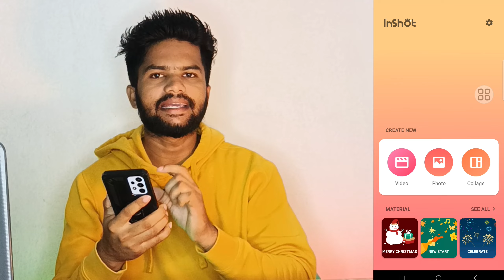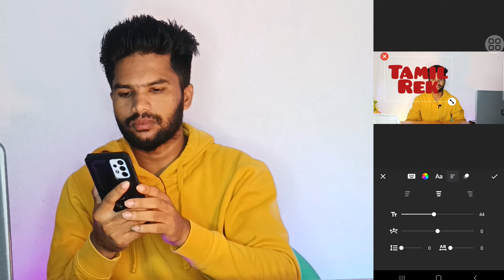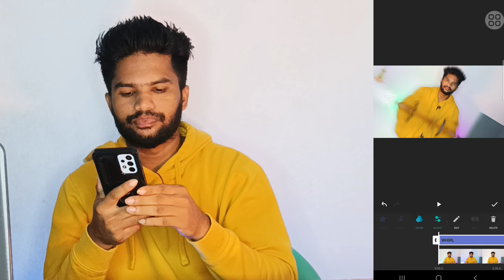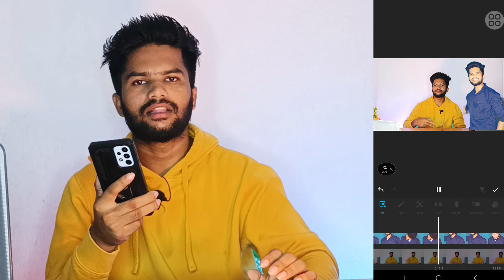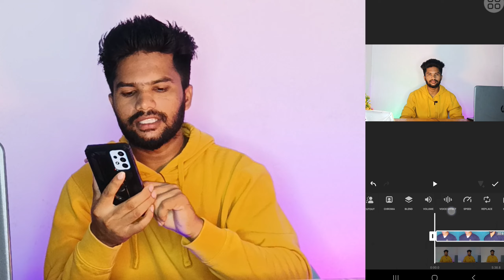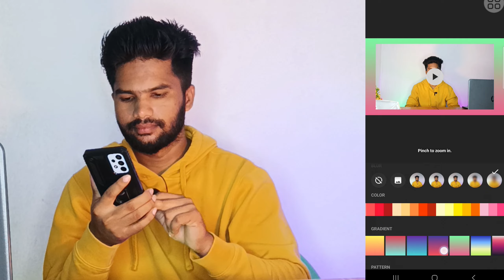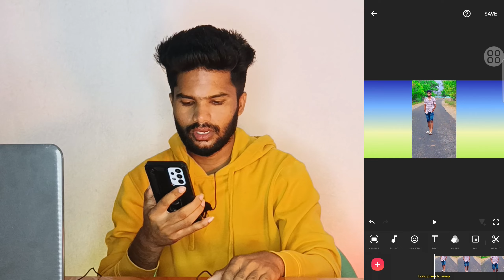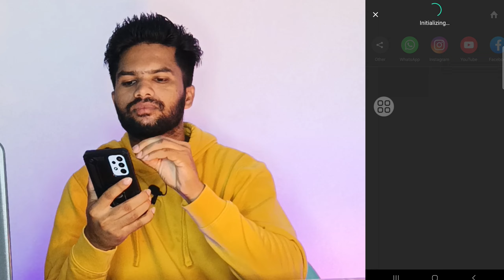How To Use Inshot App Full Guide In Tamil \ TAMIL REK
How To Use Inshot App Full Guide In Tamil

My Social 🌐

©Note:-

 All The Information Provided On This Channel Are For Personal Or Educational Purposes Only.